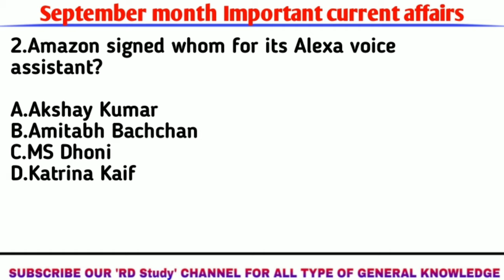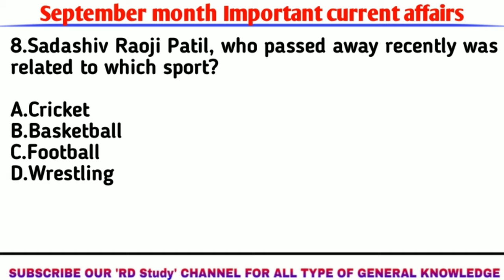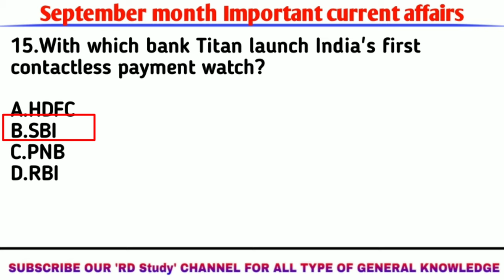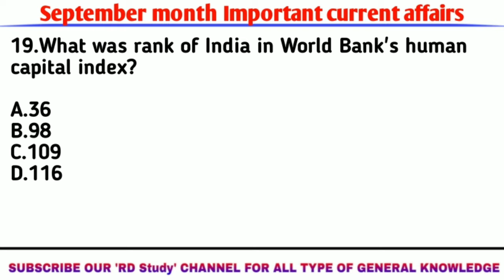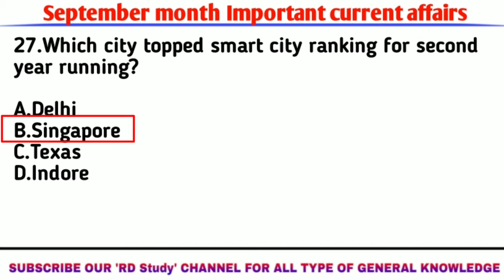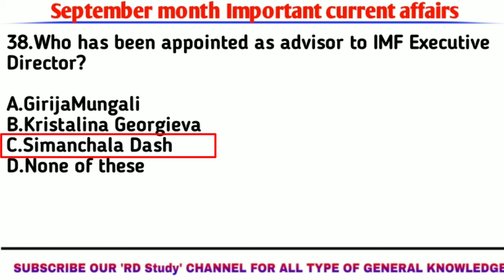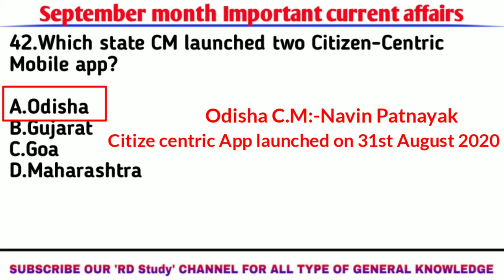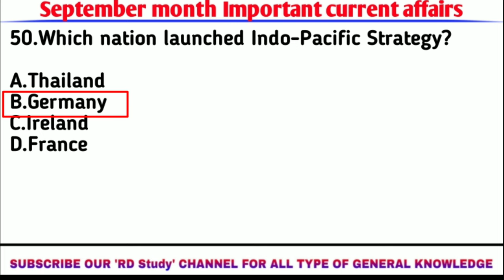Current affairs 2020 | Daily current affairs 2020 | Important current affairs 2020|Today's current a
September month current affairs part-1:-

Today current affairs success key98
Todaycurrent affairs wifiystudy
Today current affairs adda247
Today current affairs exampur
Today current affairs by Ankit awasthi

Daily current affairs kis website see jaldipaen
Daily current affairs wifiystudy

Ibps clerk gk questions 2020
Ibps clerk previous year question paper english
IBPS gk questions 2020
Blcktop mountain
Ipl highlights